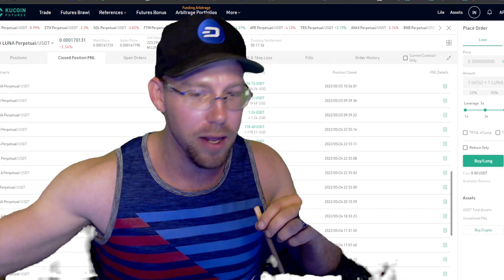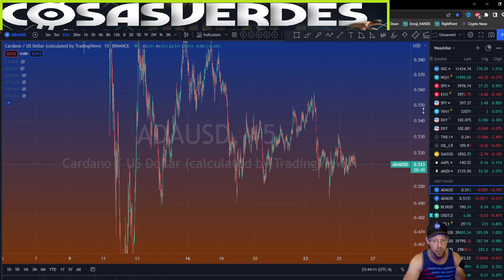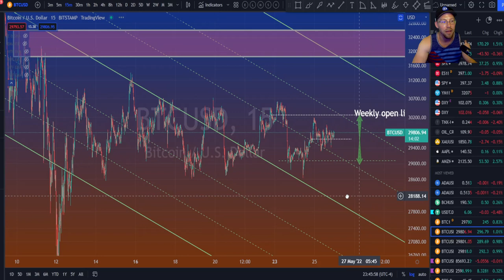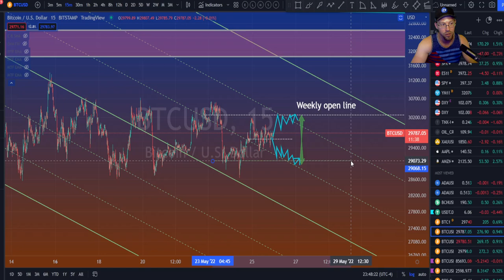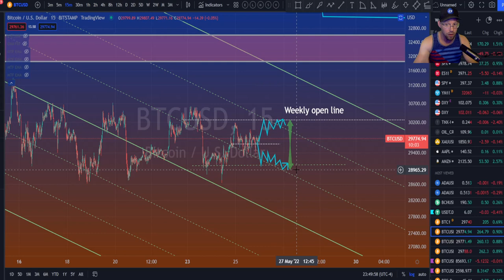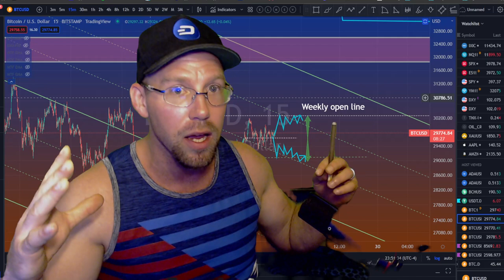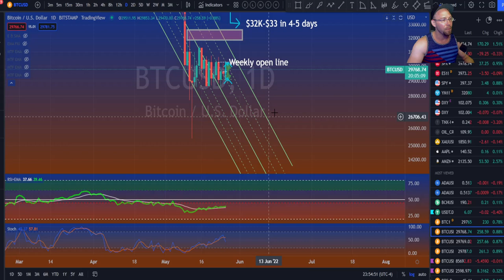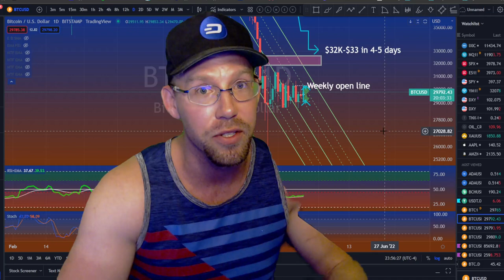Bitcoin Price Explosion Incoming! $8K In 1 Day (Find out BTC direction in this video)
Watch this Bitcoin price prediction video now because I give you 4 specific price paths that BTC will follow over the next 16-24 hours and a valuable lecture at the end.

Bitcoin video, Video about Bitcoin Price analysis shows you EXACTLY how and why to interpret the charts for downside targets.

Why does my mom/dad or spouse always bitch at me when I lose money in trading?

 April 2022, May 2022, June 2022, July 2022, August 2022

0:00 Being a badass, or trying, at least
0:22 Yes, the stuff I post is for real
2:30 The only way to make money is in futures right now
3:30 Wife interrupts and is NOT in a bathing suit. How dare her.
4:00 Volatility will increase, 2 initial targets
5:25 The 4 price paths for the next 24 hours
6:36 When two different analyses agree.
8:20 If you think I'm stupid, here's a challenge